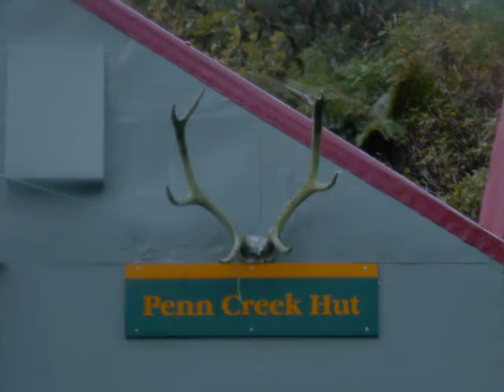grim at pen creek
good dog